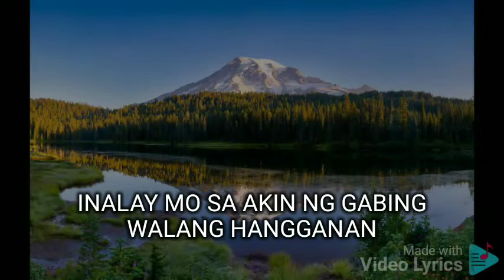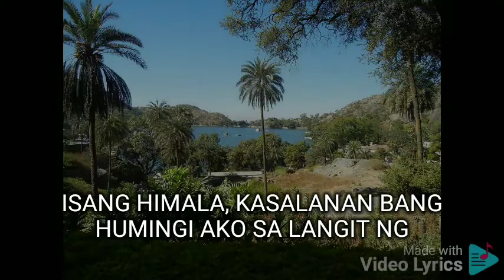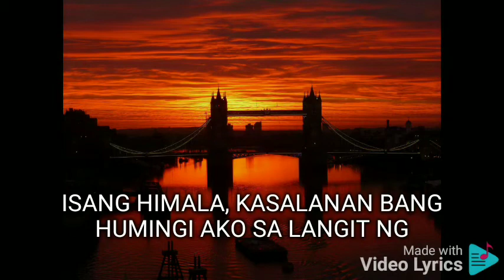HIMALA JAY R